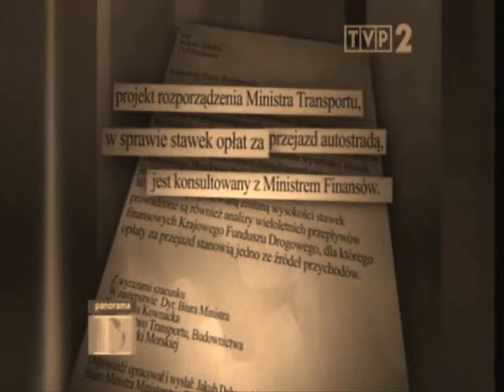Autostrady miały być tańsze.....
Cuda...